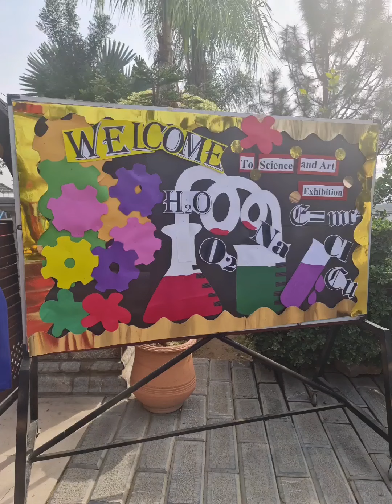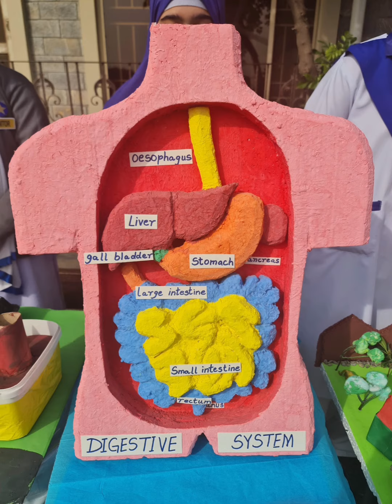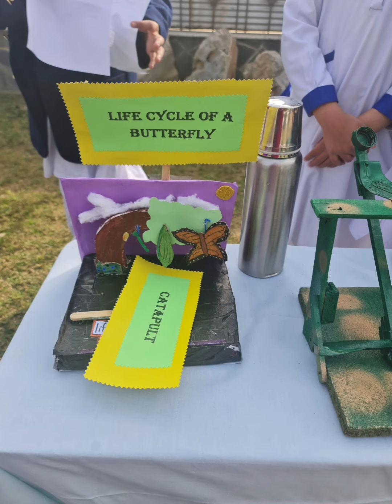Science project pics, Science exhibition, science models